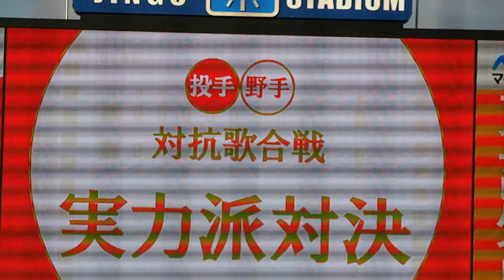【東京ヤクルトスワローズ】ファン感歌合戦 由則投手「さくら」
実力派対決